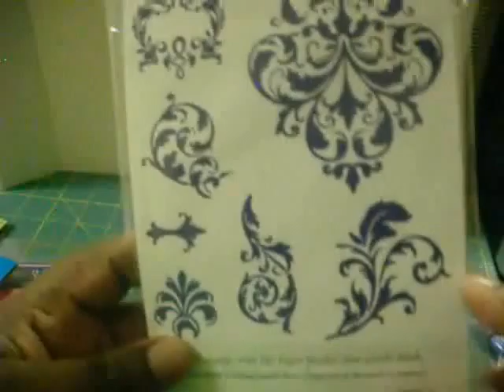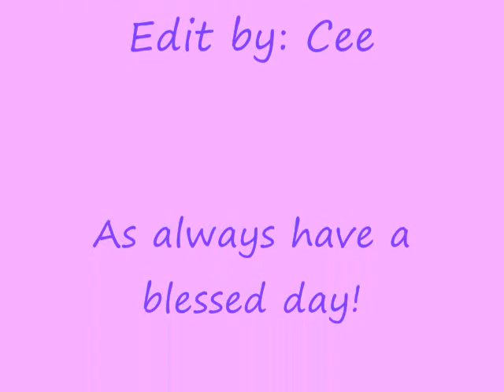DelightfulScrapbookn Haul 2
Cont. items form expo, Hobby Lobby, Walmart 7 etc.